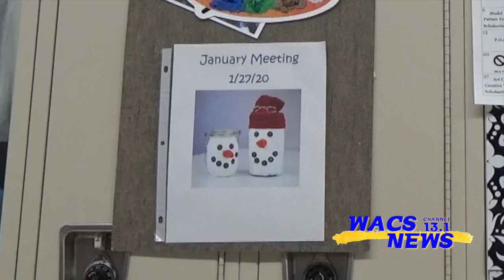Come Join Art Club!!!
This video is about Art club